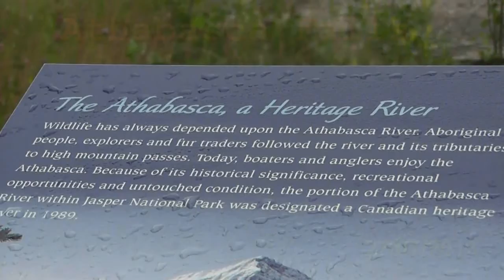130727 Waterfall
July 2013 - Discovery tour - Athabasca River